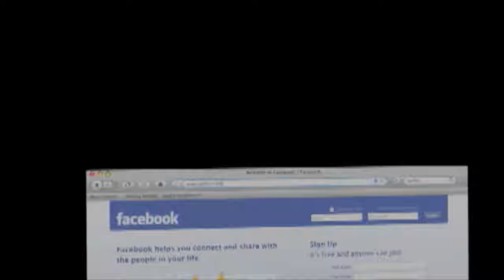WETA's Tim Launder Talks Projects The Hobbit (Sorta) At Comic Con 2012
Zennie62 WETA's Tim Launder Talks Projects The Hobbit (Sorta) At Comic Con 2012 - vlog produced by Zennie Abraham Zennie62 Blog - youtube video